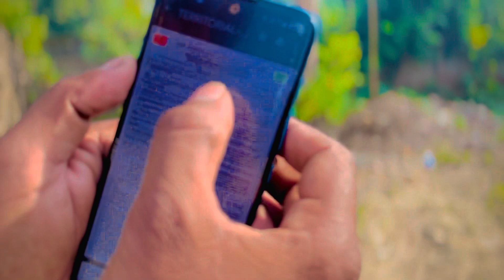✅लो आ गई TA Army bharti 2023 || ✅official Notification हुआ OUT || Territorial Army bharti 2023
Follow instagram id at

uh
increase step

army,army bharti,army race army merit army merit